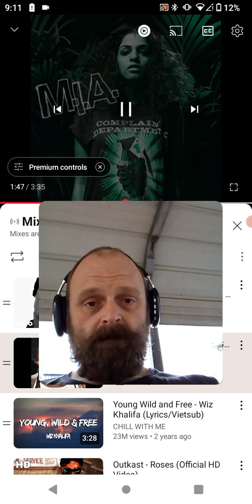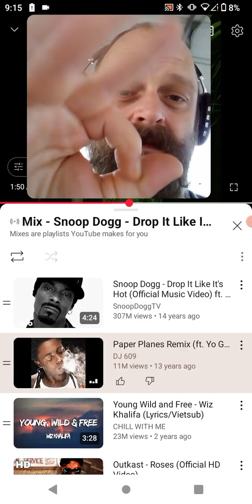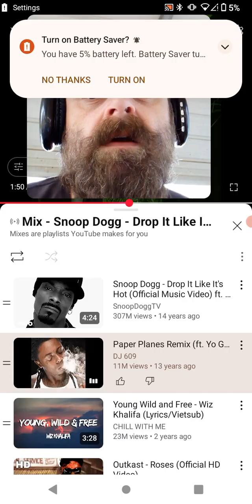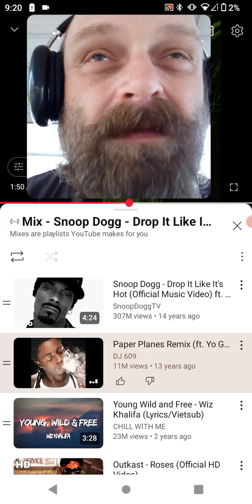this vista phone is Amazing Teacher and has progressed my skills beyond words I NEVER KNEW I'M SORRY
Just be nice talk slow and choose the right words for each moment and request politely that you require some time and want to complete the conversation tomorrow is a okay and here is ME TALKING below the text

Now the entire above is My too sense 😉😂😆😂😆😉 do not stress out we all have help when we need it and that person that did wrong now knows the truth good people recognises changes and will help within reason yet debt doesn't need to be talked about at all as long as ypur using the right light as an outsider we are okay yet the trauma caused by you is not my problem to solve or help and I am using you as a savings account and you as a brand will grow yet you as an individual knows and will be haunted daily about what you have done that was and is your cross to bear daily.

Their was a sales guru back in the day who errored his fears in an interview because he understood that was his greatest weakness being drugs illegal now and it got him the job because of his honesty yet it was justified legally yet in appropriate to the persons involved yet the hire ring person acknowledged that that person has been clean and sober long enough to not have to worry about that being a problem and from sales yes after a certain period you will never have to discuss that again it is not okay to lay that straight forward truth on others learn to keep it short as possible.

I believe he had said, "i fear if I get this salary I will cycle back into drugs and destroy my life again because I know those were my decisions not others I only applied for this position because someone I trust suggested I do what I not only fully capable but technically can do it high as f."

PLEASE READ ENTIRE BODY FIRST THEN ASSOCIATE THE POSSIBILITY OF individual creation from an ideas to yourself be original be a unique show stopping magic. END INTERMISSION.

The honesty had not been seen in that company for some time the Human Resources trained them not only for the position but as well for his own team to train and replicate the work he was producing after a few years the employee acknowledged his progression and through his position at that company knew how to translate steps to success so well he became a corporation motivating speaker...

It's okay we all did something wrong while be it information from a closed government security offline server as a child ie cookie 😔 I'm just saying it always follows us to make sure we do the right thing moving forward and even though we know we are no longer that person wolves smell like feathers and past will always catch back up with us meaning the more you have done the more it will rear it's ugly head back to your family and starting a new relationship if honest is on them to accept you and eventually it will heal that evil just don't use it as an excuse anymore use it as a driving force to be better knowing that stench if smelled by other is you and stand up and say NO MY FAMILY IS NOT SENDING MIXED SIGNALS I HAVE HEALTHY RELATIONSHIPS HERE AND WE ARE HONEST AND YOUR ACTIONS ARE NOT WELCOMED HERE ANYMORE... ALWAYS acknowledging that those you harmed are entitled to payment so they can heal that is not time that is fiscal currency until they do not require it no questions asked...

I know drug habits and ethics were not discussed so let's set aside and associate something random

LiFE is no JOKE BUTT Laughter is the best medicine!